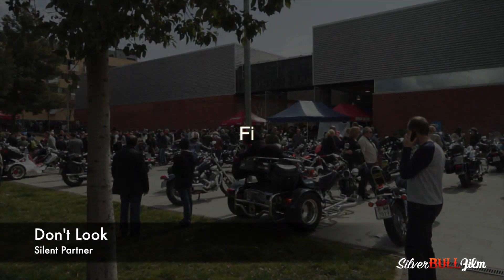SpeedFest 2015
SpeedFest Castellar del Valles es uno de los mejores eventos de nuestro país dedicado al la cultura Custom-